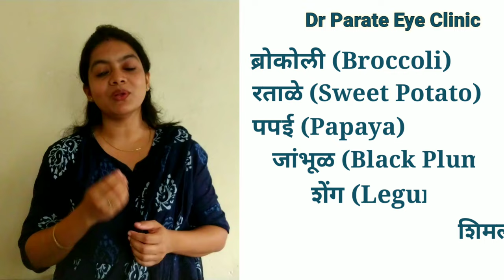7 Foods to Keep Your Eyes Healthy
Healthy diet for eyes has been explained in this video. We tried to make it as simple as possible for better understanding to people. We would definitely recommend this diet along with eye Exercises to maintain health of your eyes.